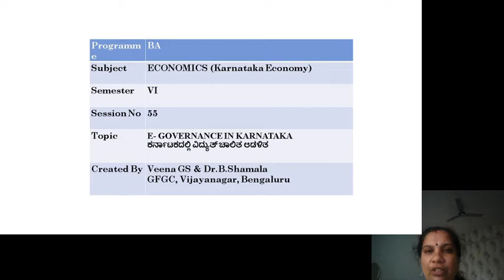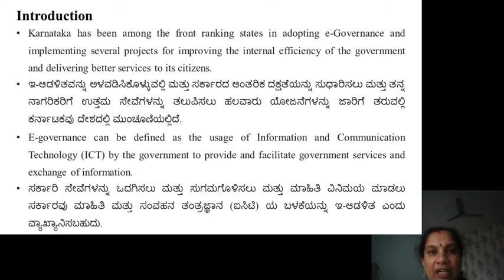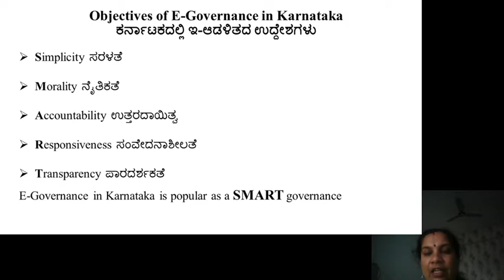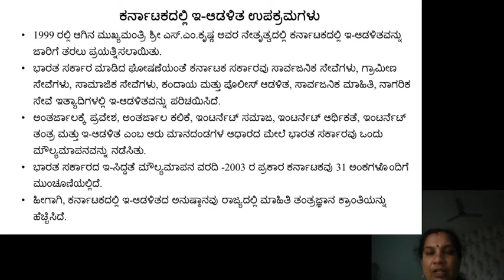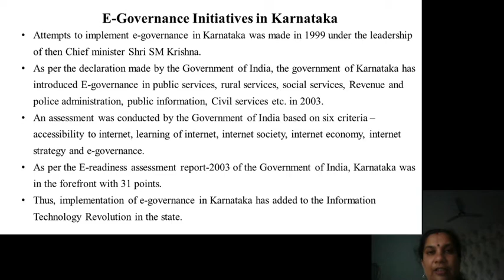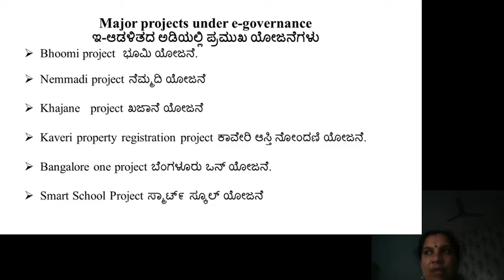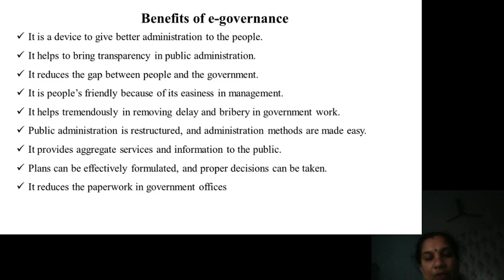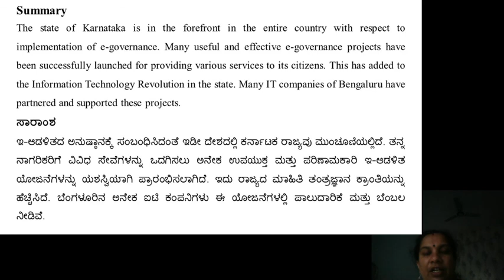E-Governance in Karnataka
This video is helpful to all students of Economics